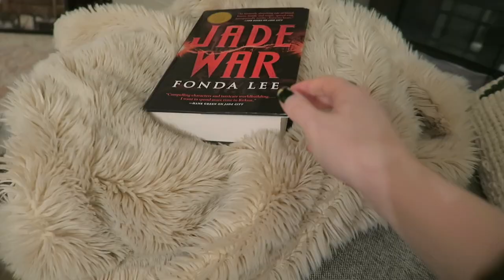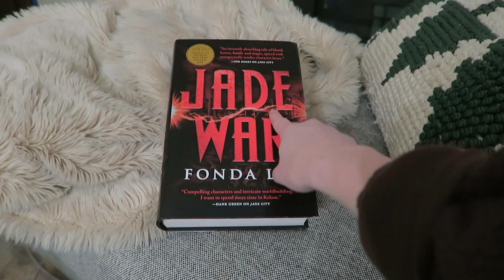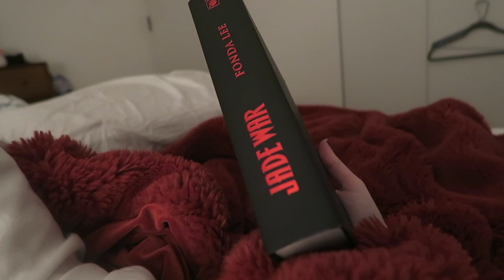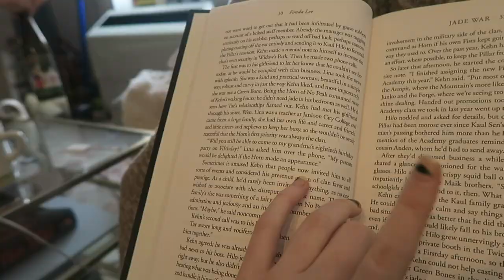READING VLOG: An Incredible Fantasy Series & 500+ Pages Read!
Following along as I read a highly anticipated read and decide if it will make my top 10 list!